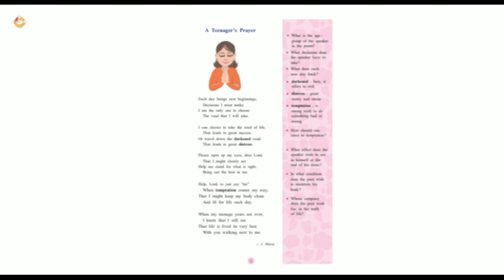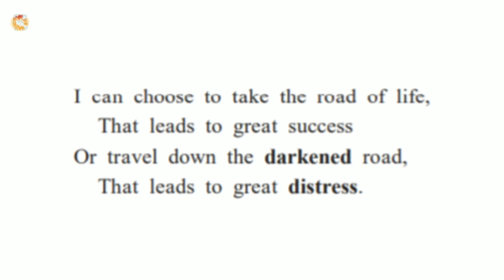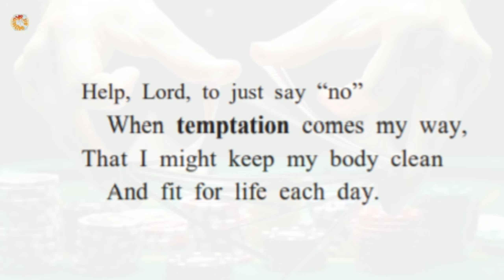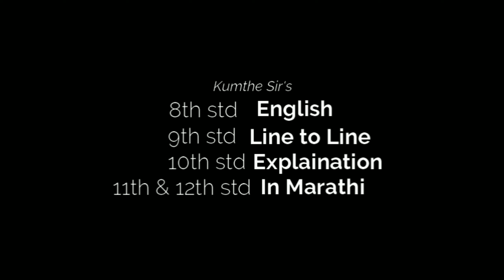A Teenager's Prayer by J. Morse | Kumthe sir